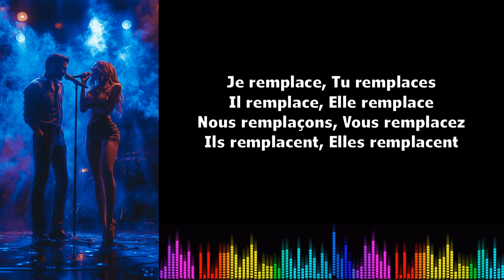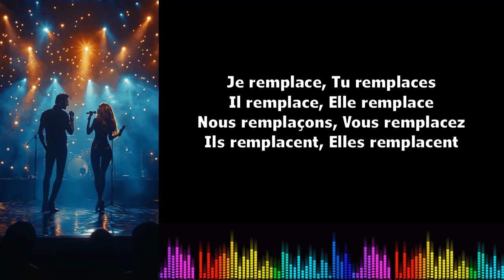♫ Imparare il francese ♫ Coniugazione I Remplacer I Présent de l'indicatif